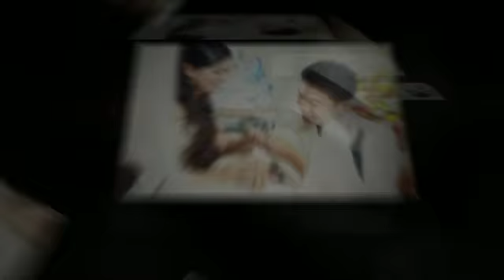Thai Couple Wedding Photo in Melaka, Malaysia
Wedding Photography by Teng Wei